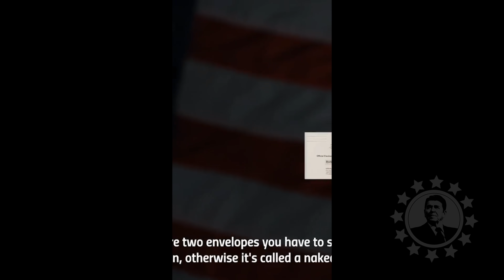The Weekly Meltdown : The Insanity of The Left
This Week's Leftist Meltdowns
MR REAGAN MERCHANDISE
MY BOOKS
VOLUME I